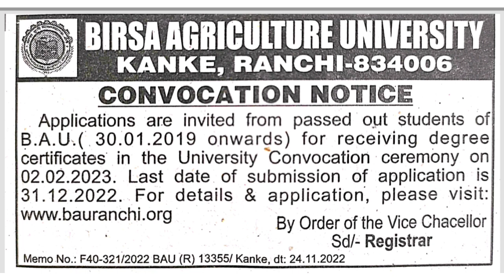Convocation Notice :- Birsa Agriculture University🎓, Kanke, Ranchi